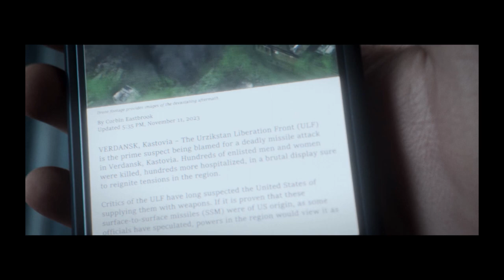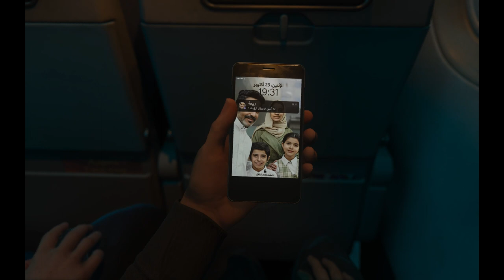Call of Duty: Modern Warfare 3 | Campaign #6 - Passenger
"Hijackers take control of Russian Flight 761 bound for Sochi, Russia."
1) PROCESSOR: 13th Generation Intel® Core™ i7-13700HX Processor (E-cores up to 3.70 GHz P-cores up to 5.00 GHz)
2) GPU: NVIDIA® GeForce RTX™ 4060 8GB GDDR6, Boost Clock 2370MHz, TGP 140W
3) RAM: 16GB SO-DIMM DDR5-4800
4) OS : Windows 11 Home
5) Cooling System's : Legion Coldfront 5.0 cooling system
6) Display: 16" WQXGA (2560x1600) IPS 500nits Anti-glare, 100% sRGB, 240Hz, DisplayHDR™ 400, Dolby® Vision™, G-SYNC®, Low Blue Light, High Gaming Performance.
Developers: Sledgehammer Games, Infinity Ward
Genre: First-person shooter
Engine: IW, IW 9.0
Mode: Multiplayer video game
Composer: Walter Mair